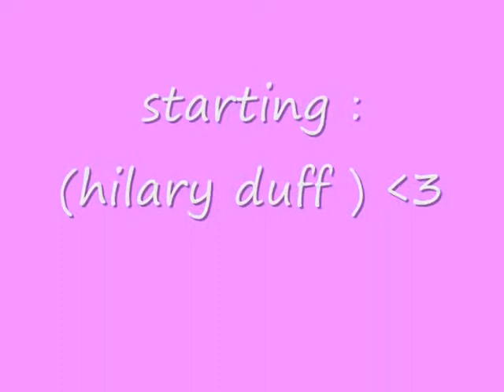elisssa gowaya leek (rise your voice ).wmv